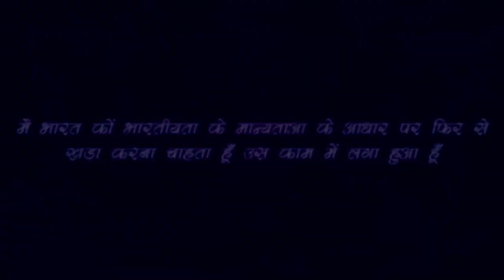चाय छोड़े, अंग्रेजी दवाइया छोड़े, पेप्सी कोक छोड़े, इनके हैं भयंकर नुकसान,- Rajiv Dixit